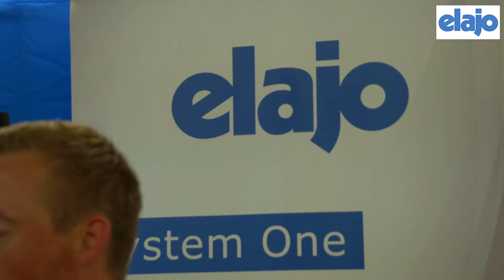Elajo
Elajo är ett av Sveriges ledande el-, mekanik- och energiföretag med bred kompetens och kunnig personal. Som ett gediget familjeföretag har Elajo sedan starten 1958 vuxit starkt under många år och kombinerar det lilla företagets närhet och flexibilitet med det stora företagets resurser. Meza Verde Films frågade tekniksområdeschefen Tornie Walfridsson och avdelningschefen Sandra Vatn om verksamheten och framtidsutsikterna. Denna intervju skapades i samband med Affärsrace 2018.